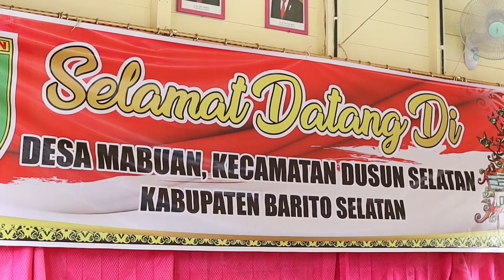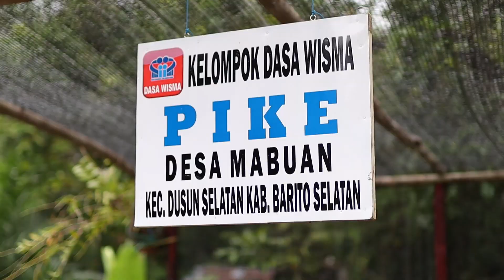LEWU ISEN MULANG/DESA PANTANG MUNDUR POLRES BARITO SELATAN